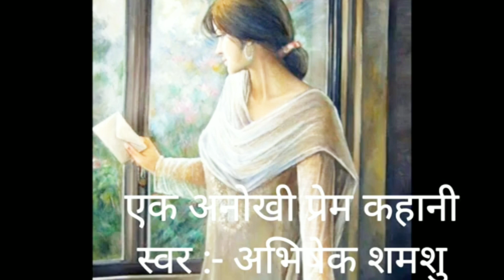एक अनोखी प्रेम कहानी,एक बार जरूर सुने ।आपके नेत्र सजल कर देगी यह कहानी